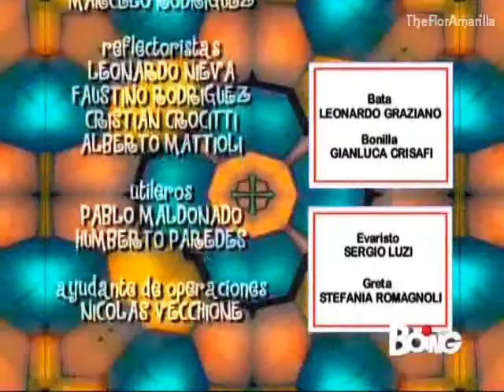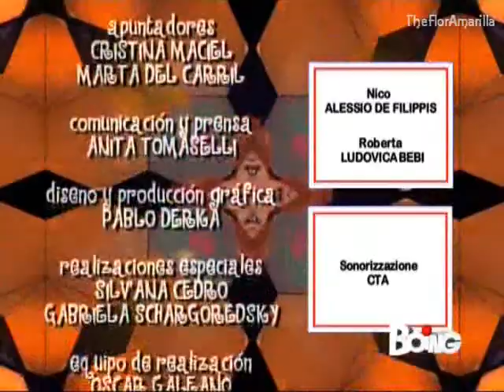flor2 speciale come te 120(5)